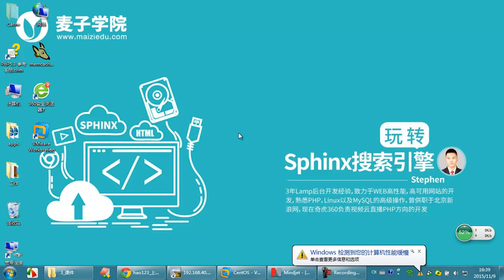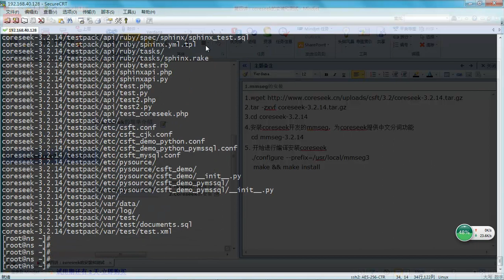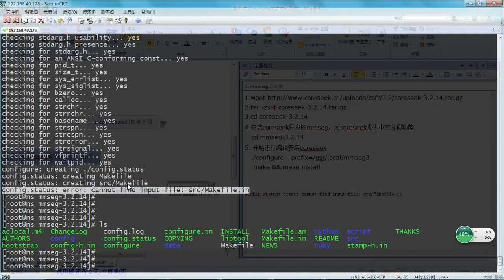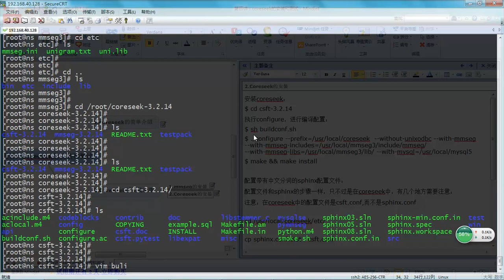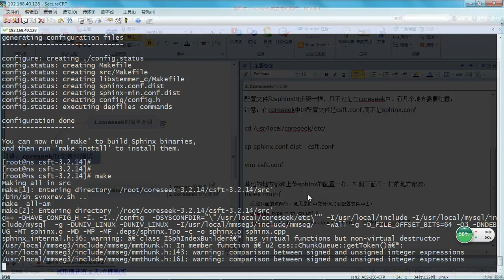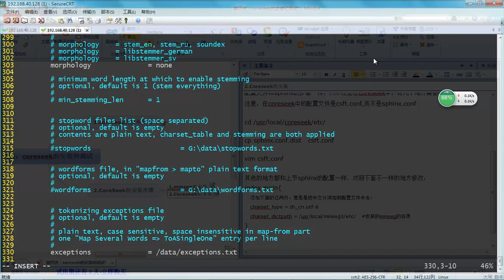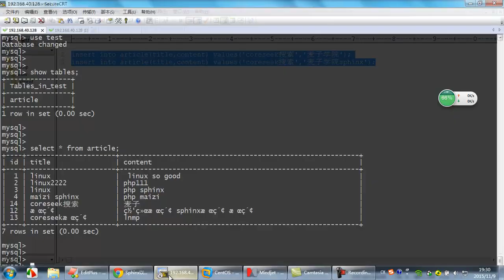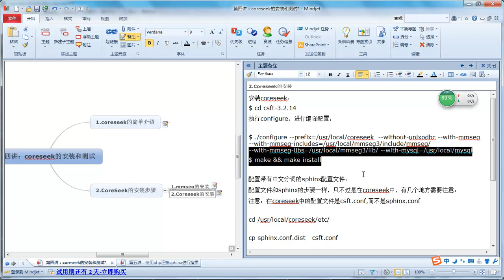玩转Sphinx搜索引擎4 coreseek的安装和测试